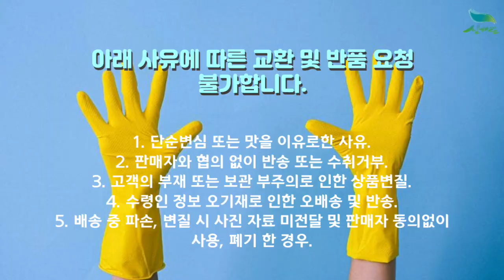[신바람 농산물 협력농가 판매상품 1533-5930 (신선마켓.com)] 24년 햇 전남 광양에서 온 청매실 10kg 판매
[신바람 농산물 협력농가 판매상품 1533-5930] 24년 햇 전남 광양에서 온 청매실 10kg 판매

광양시에서 재배되는 광양매실은 연평균 기온이 13~14℃내외로 연중 온난하고 따뜻하여 전국 최고의 일조량 등 최적의 기후조건을 갖추고있어 개화시기가 빨라 충분한 적산 온도를 유지해 과즙이 많고 당도와,산도
구연산 함량이 높은 특징을 가지고 있습니다.

청매실 10kg/중  35,000원 무료배송
청매실 10kg/상 45,000원 무료배송
청매실 10kg/특 59,000원 무료배송
청매실 10kg/왕특 69,000원 무료배송

■상품안내
수령 후, 1~2일이내 제조 요함

1. 단순변심 또는 맛을 이유로한 사유
2. 판매자와 협의 없이 반송 또는 수취거부
3. 고객의 부재 또는 보관 부주의로 인한 상품변질
4. 수령인 정보 오기재로 인한 오배송 및 반송
5. 배송 중 파손, 변질 시 사진 자료 미전달 및 판매자 동의없이 사용, 폐기 한 경우

주소 : 전북 익산시 낭산면 내돈길 53